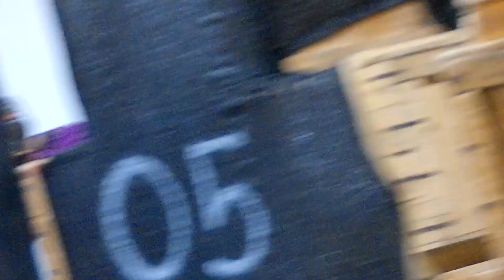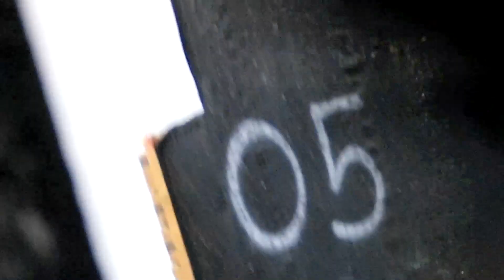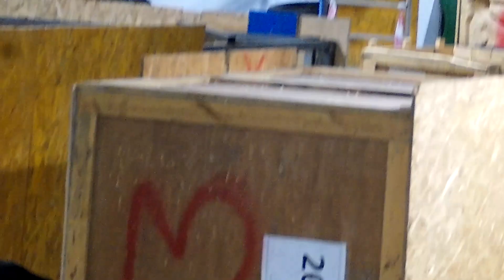Which PISTOL that can DOMINATE the game field??? | AIRSOFT PISTOL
This pistol has been used as stocked for almost a year now and still dominates the field. have you got one of these yet?